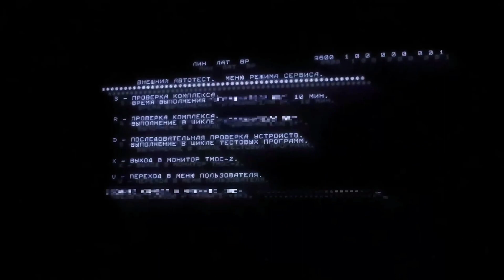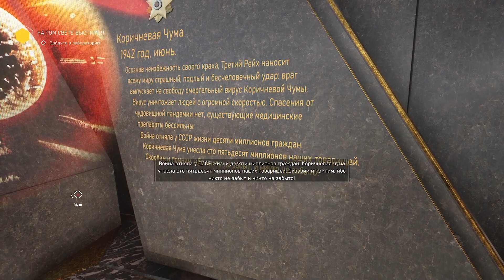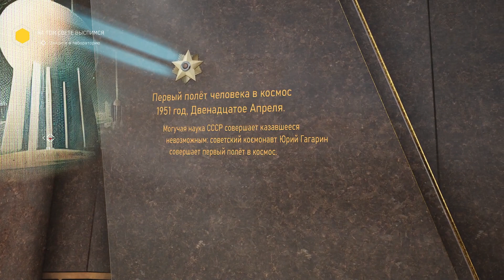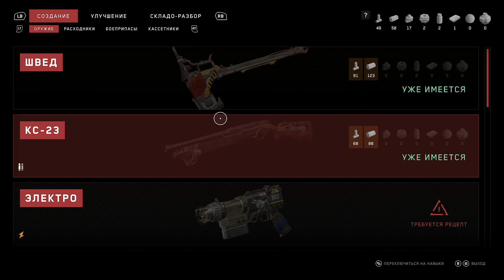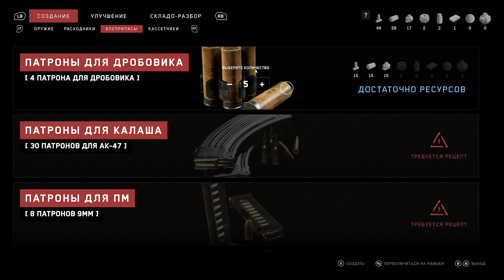Atomic Heart #1 (На том свете выспимся, Комплекс, Вот вляпался, бл…)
Виктор Петров. Найти и обезвредить
Ещё одна преграда
Виктор Петров. Найти и обезвредить (2)